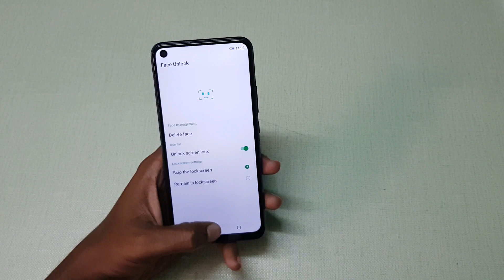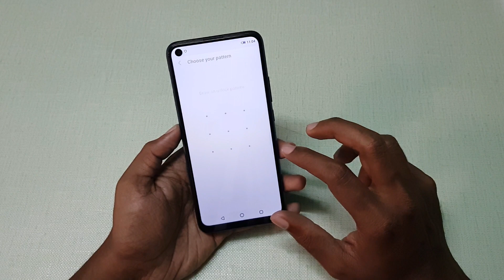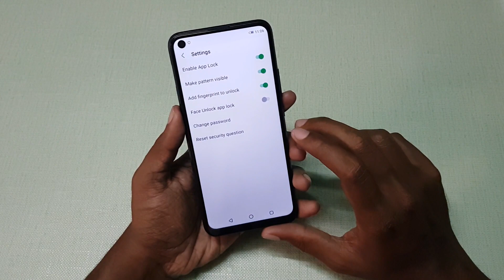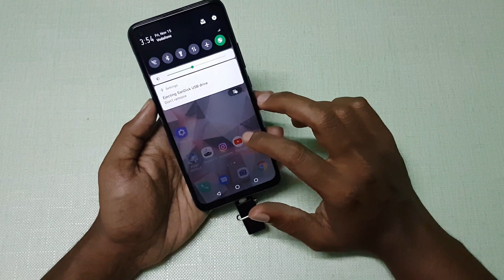Infinix S5 Lite : App Lock, Face Unlock , USB OTG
In this video, let's check out How to Setup App Lock, Face Unlock , USB OTG and working on Infinix S5 Lite

Infinix S5 Lite has a 6.5-inch HD+ Punch Hole Display, Helio P22 processor, 4GB RAM, 64GB Storage, Triple Rear Camera and 16MP front Camera. Priced at Rs 7999

Redmi 8A|Redmi 8 vs Realme 5 vs Infinix Hot 8  Charging Time